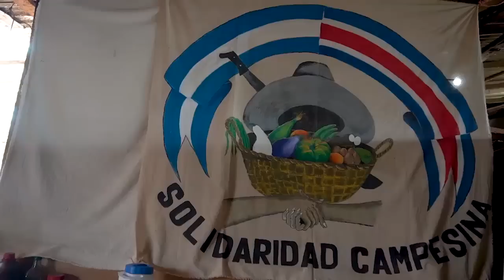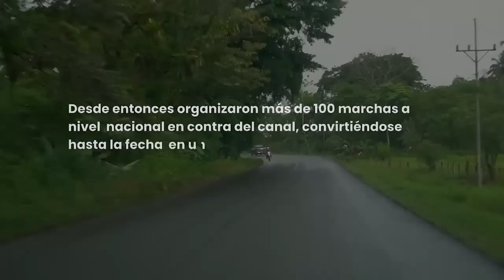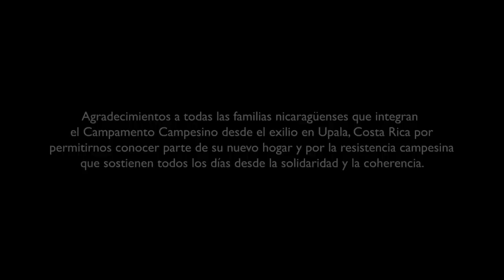La historia de las campesinas nicaragüenses en Costa Rica: Un campamento en el exilio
Reportaje producido por Ximena Castilblanco, joven exiliada nicaragüense miembro de la Colectiva Volcánicas, que realizó este reportaje como parte del Programa de Becas de Periodismo de Soluciones para Honduras, Guatemala, El Salvador y Nicaragua de la Fundación Gabriel García Márquez.